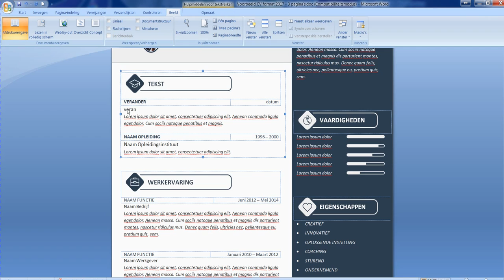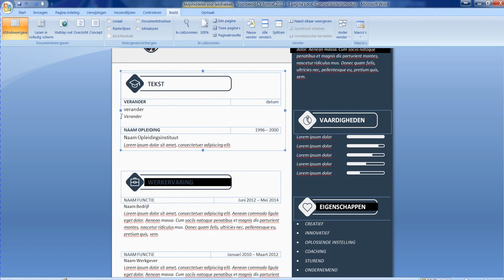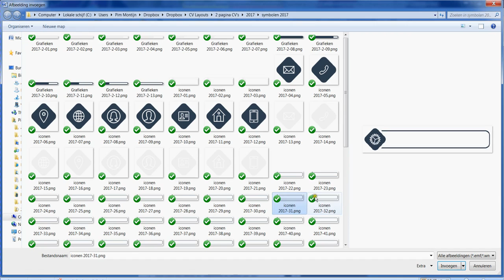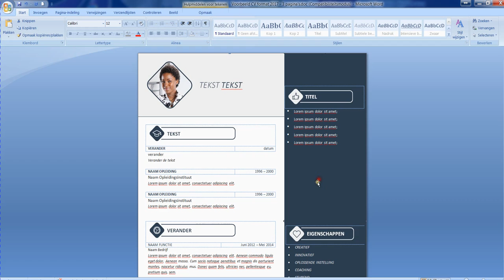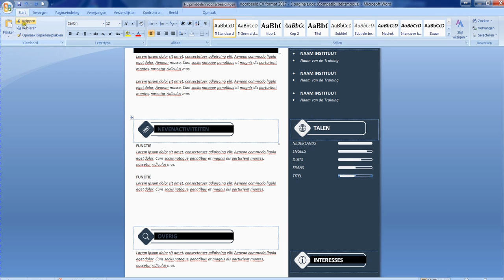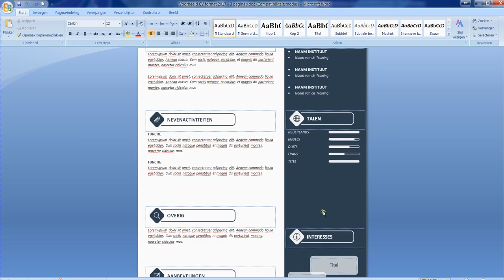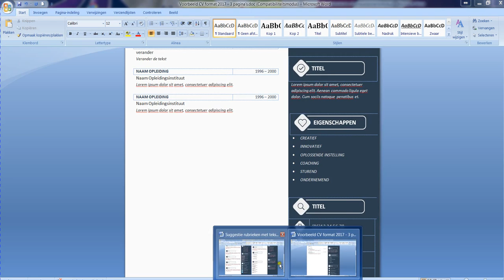Uitleg CV format 2017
kan je origineel CV format 2017 in Microsoft Word downloaden. Dit is een tutorial met uitleg hoe het document eenvoudig is aan te passen voor elke functie. De CV formats zijn zo ontworpen dat iedereen met basiskennis van Word in staat is een professioneel en uniek CV te maken. Jezelf onderscheiden en laten opvallen tijdens een sollicitatie doe je met een MooiCV! Neem een kijkje